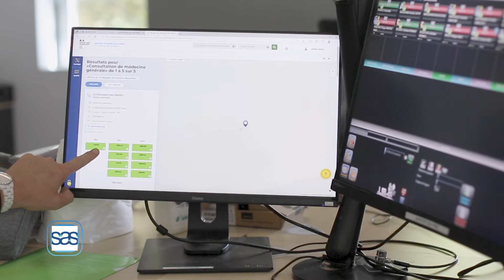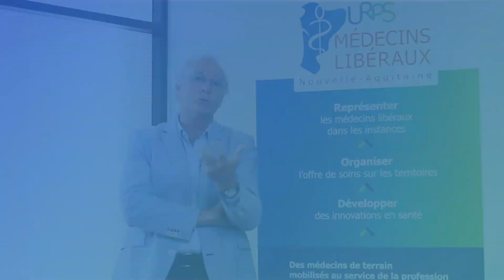SAS NOUVELLE - AQUITAINE : en pratique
Le Service d'Accès aux Soins : Un service d’orientation de la population dans son parcours de soins

Le SAS c'est quoi ?
Comment ça fonctionne ?
A qui s'adresse le SAS ?

Toutes les informations pour participer au SAS sur votre département